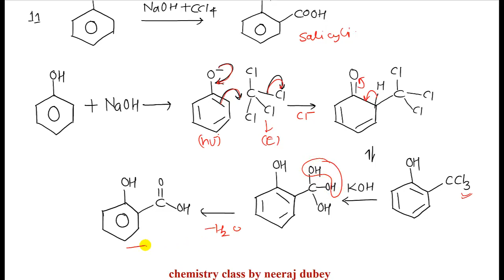REIMER TIEMANN REACTION | Named reaction | Neeraj dubey